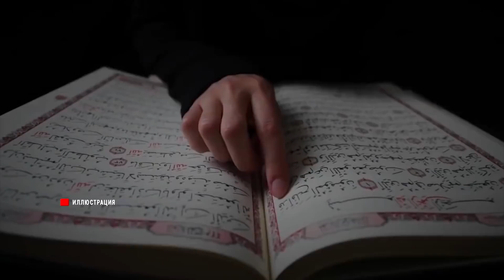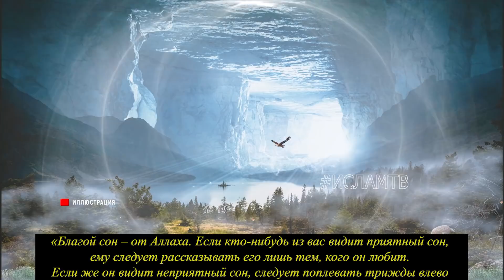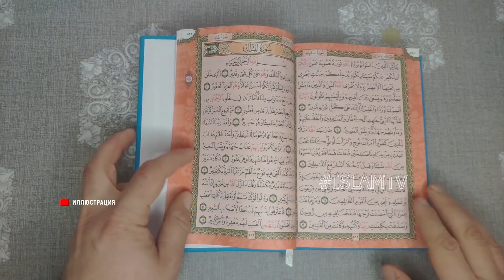А ВЫ ЗНАЛИ ЧТО СНЫ БЫВАЮТ ТРЕХ ВИДОВ? ПРОРОК РАССКАЗАЛ НАМ ОБ ЭТОМ! ВЫБУДЕТЕ УДИВЛЕНЫ! хадис пророка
А вы знали что сны бывают трех видов? и что нужно делать когда они снятся? Пророк (да благословит его Аллах и приветствует)  рассказал что нужно делать. Следуйте этой сунне и ин ша Аллах все у вас будет харошо!

ОБЯЗАТЕЛЬНО ПОСМОТРИ ЭТИ ВИДЕО:

ПОЧЕМУ ШАЙТАН ТАК БОИТСЯ ЭТИХ СЛОВ! ПРОСИ ПРОЩЕНИЕ ЗА СВОИ ГРЕХИ! ЭТИ ДУА ОБЕРЕГАЮТ ОТ ШАЙТАНА КОГ..

ПОЧЕМУ ПРОРОК ГОВОРИЛ СУПРУГАМ ПРИНИМАТЬ ВАННУ ХОТЬ РАЗ В ЖИЗНИ? И ЧТО С НИМИ ПРОИСХОДИТ? ЗА ЧТО...

Если кошка приближается к вам..то это означает, что для вас есть 3 послания от Бога! АльхамдулилЛях!

Можно ли Мужу Пить Грудное Молоко Жены? Что с Ним Будет, Если Он Это Сделает? Истина от Пророка!!

Пророк ПРЕДУПРЕЖДАЛ СУПРУГОВ и ЗАПРЕЩАЛ про ЭТО ГОВОРИТЬ? и Что за это с ними будет? ислам тв

Дорогие братья и сестры мы стараемся помочь мусульманам со слабым иманом и людям иной веры ознакомиться с религией ИСЛАМ и только, а после этого уже как напоминание Для мусульман. для истинных же мусульман истинность ИСЛАМА очевидна. ИН ША АЛЛАХ ЭТО БУДЕТ ДЛЯ НАС ОПРАВДАНИЕМ В СУДНЫЙ!